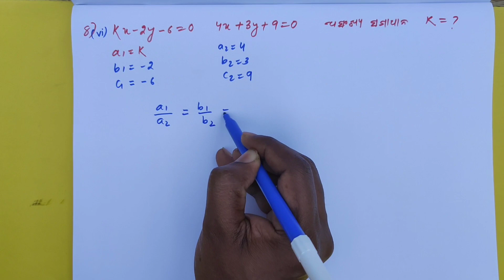Sarala saha samikarana part 4 Linear Simultaneous equation 4 Class 10 Odia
Exercise 1(B)
 Que. No. 7,8,9
Give your valuable comments for improvement
No one should be deprived of education